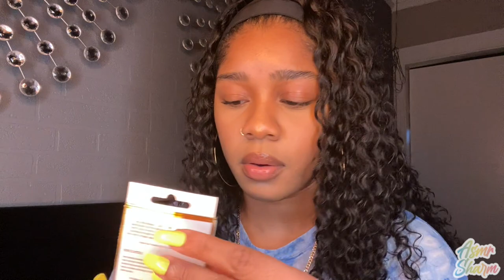ASMR- BESTIE PAMPERS YOU 🥰💓(Personal Attention, Eyebrow Plucking, Hair Brushing, Liquid Sounds)✨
There's another better than giving you TLC. 🥰

Code: LUCKYSHARM